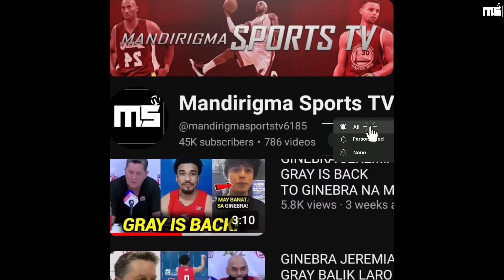GINEBRA SCOTTIE TRADE | GINULAT ANG LAHAT SA MABIGAT NA DISISYON NG GINEBRA | C'STAND MAY SINABI!